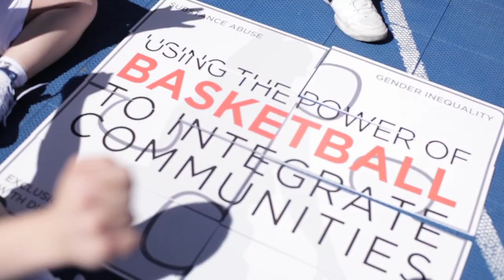One Team and Special Olympics raise the curtain on the Final Four!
The 2014 Turkish Airlines Euroleague Final Four in Milan officially tipped off on a sunny Thursday morning at the Piazza del Duomo, the city's historic main square, which served as the perfect background for a momentous occasion as Euroleague stars and Special Olympic athletes for a day became teammates on a basketball court.